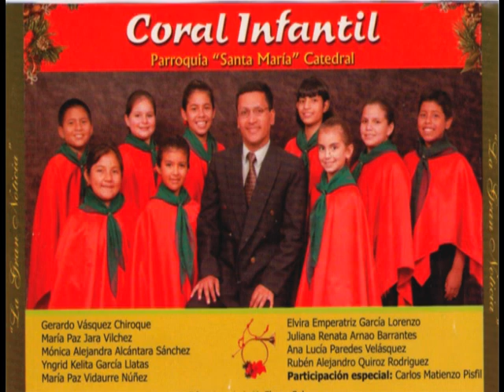YA VIENE EL NIÑITO+coro Santa Maria Catedral, Chiclayo - Perú